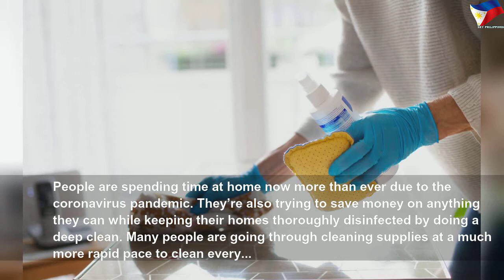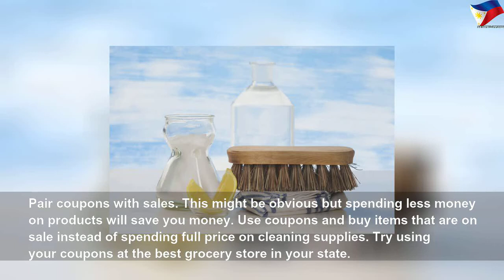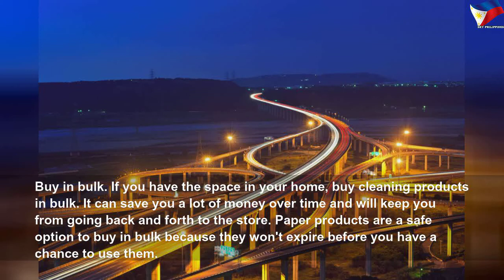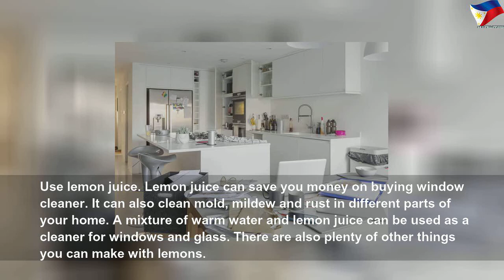Ways to save money on cleaning supplies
Ways to save money on cleaning supplies | High Thing